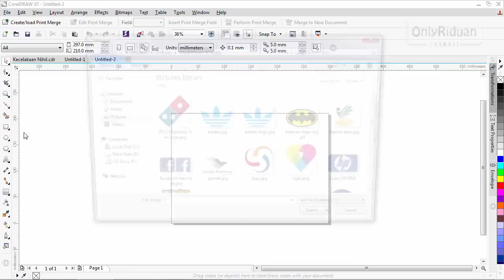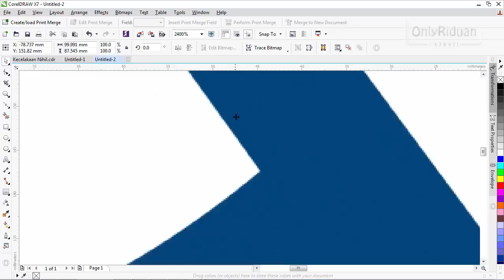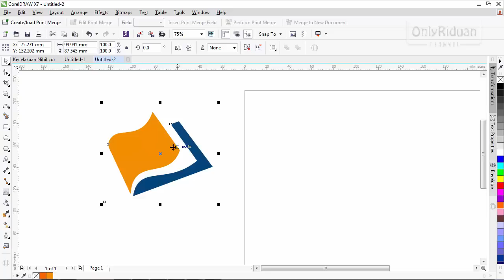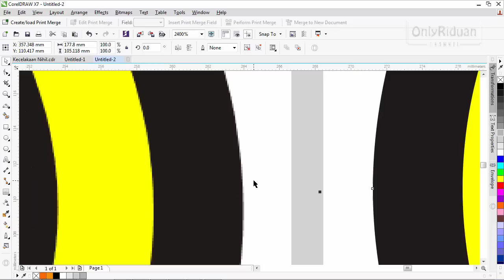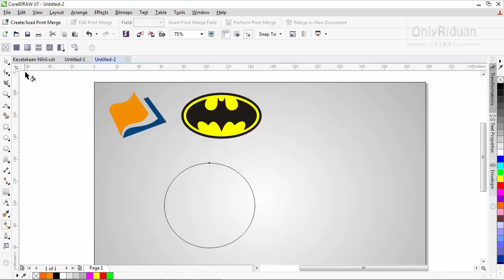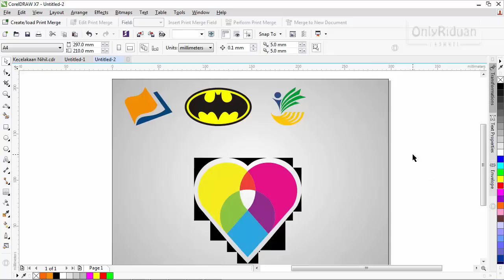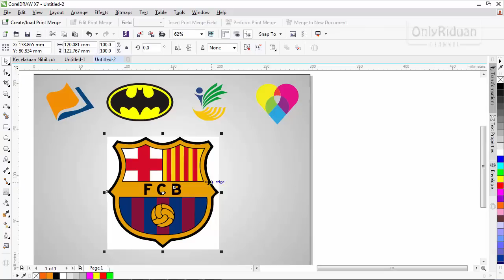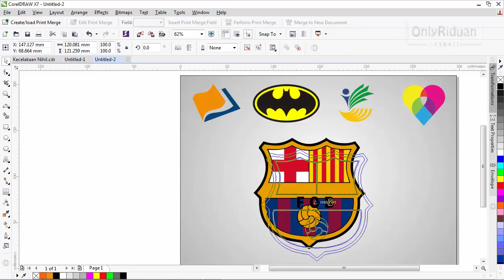Tips Desain Logo Mudah dan Cepat - CorelDRAW Tutorial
Tutorial CorelDraw Tips Desain Logo Mudah dan Cepat dengan aplikasi CorelDRAW. Dijelaskan secara detail dgn bahasa Indonesia yg mudah di pahami.

Semoga Bermanfaat